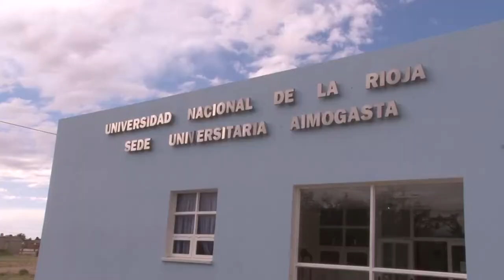U Noticias- La Sede Aimogasta celebró su aniversario con una nueva colación de grado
En la ocasión, 8 nuevos profesionales universitarios recibieron sus respectivos diplomas en el marco del acto en conmemoración por el 20º aniversario de la creación de la Sede Regional Aimogasta.